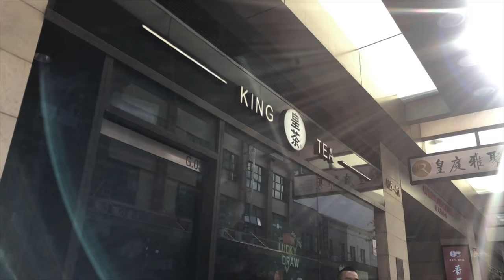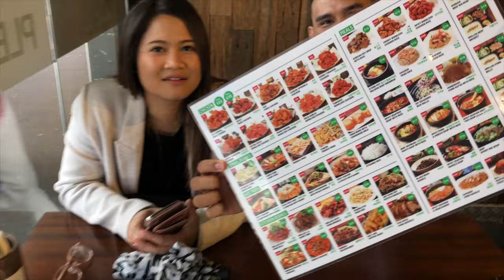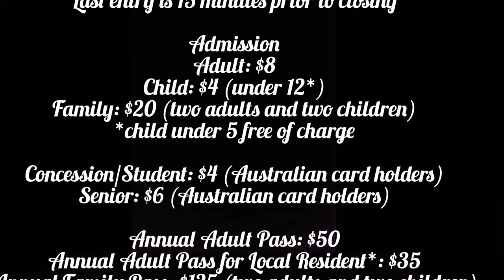CHINESE GARDEN OF FRIENDSHIP | SYDNEY AUSTRALIA | VLOG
love and blessing

IDA AYU ITA UTARI

FACEBOOK.   : IDA AYU ITA UTARI